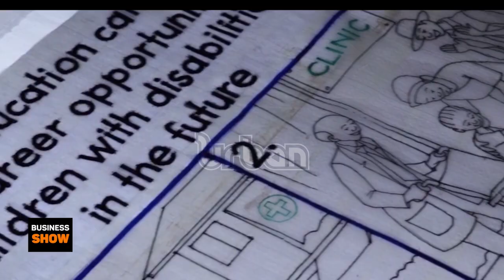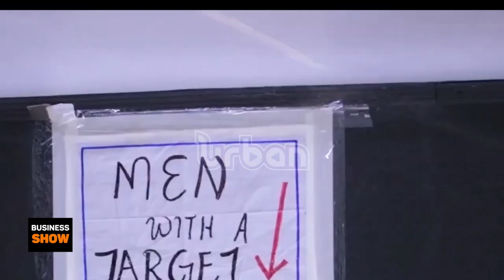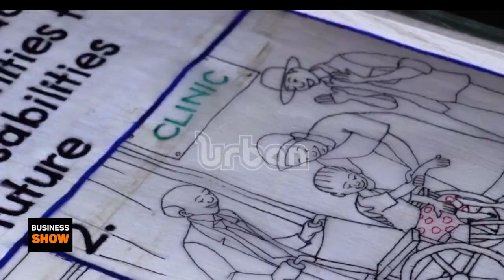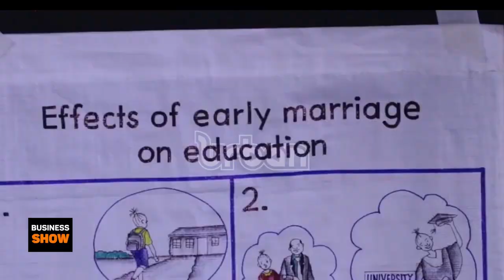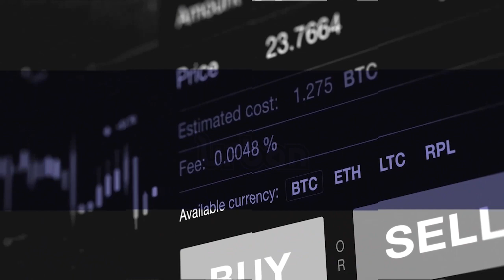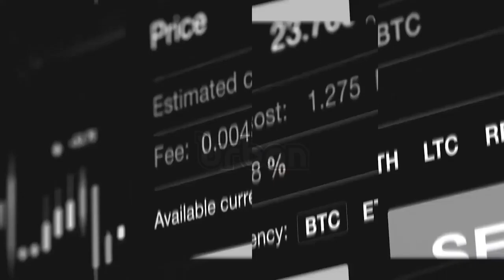Understanding the good and bad debt